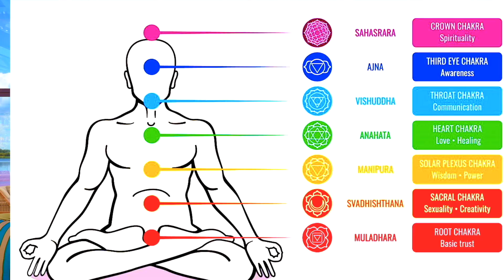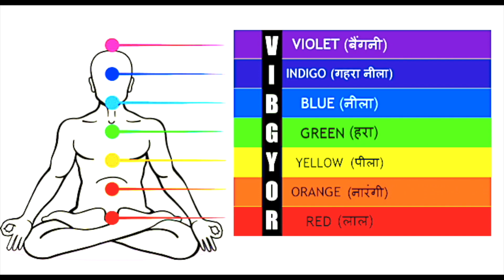7 Chakras & Its Functioning || Human Energy Centers || Yoga || Meditation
7 Chakras & Its Functioning || Human Energy Centers || Yoga || Meditation

1. The Root Chakra is also known as the Muladhara Chakra (Red)
2. The Sacral Chakra also known as the Svadhisthana Chakra (Orange)
3. Solar Plexus Chakra also known as the Manipura Chakra (Yellow)
4. The Heart Chakra also known as the Anahata Chakra (Green)
5.  The Throat Chakra also known as the Vishuddha Chakra (Blue)
6. The Third Eye Chakra, also known as the Ajna or Agya (Indigo)
7. The Crown Chakra, also known as the Sahasrara Chakra (Violet)

Hey, are you struggling to reach your desired health goals, if your answer is yes then we have the solution for you which is listed here:-

About JAI SINGH

- Gold-Medalist IITian
- Founder, Physique Engineer
- Specialized Nutritionist
- Motivational speaker
- Author

For a direct telephonic conversation with JAI SINGH, kindly book a talk slot using this

OFFICIAL LINKS